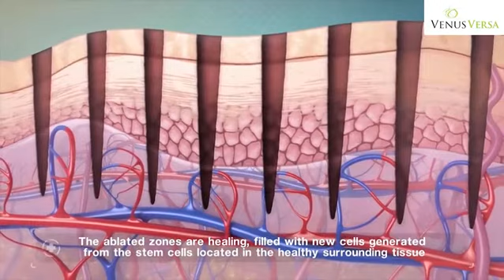Venus Viva Skin Resurfacing - Who What & How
Want to know more about the Venus Viva Skin Resurfacing treatments? This short video answers many of the questions you may have!